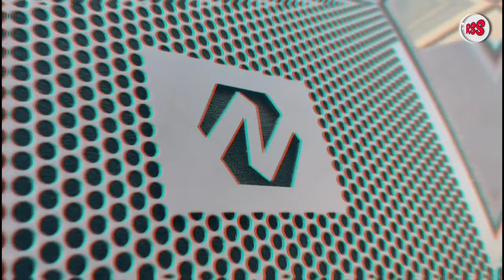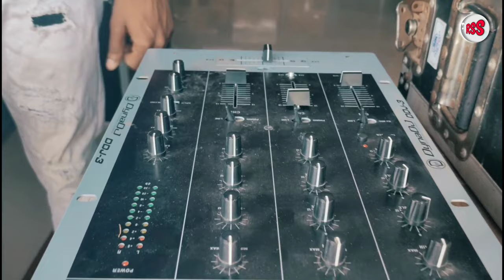N Labs - V12 Line Array - Unboxin, Close Look & Testing 🇮🇳🎧 Indian Products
Speaker Model No - N12 (750 watt Lf + 80+80 watt)

Thank's for - DJ Kapu Kosh

12" लॉन्ग थ्रो Speaker N-Labs 🇮🇳🔊 | Best Speaker of Line Array | लाइन ऐरे के लिए बेस्ट स्पीकर
12 INCH LONG THROW SPEAKER, N LABS SPEAKER, BEST SPEAKERS OF LINE ARRAY
12" Waterproof Speaker N-Labs 🇮🇳🔊 | Best Speaker of Line Array | लाइन ऐरे के लिए बेस्ट स्पीकर

RATHOD SOUND SYSTEMS
RATHOD SOUND
SOUND SYSTEMS
RATHORE SOUND

N LABS 12 INCH LINE ARRAY
N LABS 10 INCH LINE ARRAY
N LABS LINE ARRAY SPEAKERS
N LABS LINE ARRAY BSET SPEAKER KONSA HAI
N LABS LINE ARRAY KE LIYE SABSE ACCHA SPEAKERS KONSA HAI
N LABS KA SABSE ACCHA SPEAKER KONSA HAI
N LABS WATERPROOF SPEAKERS
N LABS 12 INCH WATERPROOF SPEAKERS
PANI MAIN CHALNE WALA SPEAKER
PANI MAIN CHALNE WALA SPEAKER KONSA HAI
N LABS KA PANI MAIN CHALNE WALA SPEAKER KONSA HAI
WATERPROOF LINE ARRAY
WATERPROOF LINE ARRAY SPEAKERS
WATERPROOF LINE ARRAY SPEAKERS KONSA HAI
N LABS KA BEST SPEAKER KONSA HAI
LONG THROW SPEAKERS LINE ARRAY

N LABS SPEAKER
N LABS SPEAKER PRICE IN INDIA
N LABS SPEAKER 10 INCH SPEAKERS
N LABS SPEAKER 10 INCH SPEAKERS PRICE IN INDIA
N LABS SPEAKER 12 INCH SPEAKERS
N LABS SPEAKER 12 INCH SPEAKERS PRICE IN INDIA
N LABS SPEAKER 15 INCH SPEAKERS
N LABS SPEAKER 15 INCH SPEAKERS PRICE IN INDIA
N LABS SPEAKER 18 INCH SPEAKERS
N LABS SPEAKER 18 INCH SPEAKERS PRICE IN INDIA
N LABS SPEAKER 21 INCH SPEAKERS
N LABS SPEAKER 21 INCH SPEAKERS PRICE IN INDIA
N LABS SPEAKER SPEAKERS PRICE IN INDIA

8 INCH LINE ARRAY
10 INCH LINE ARRAY
12 INCH LINE ARRAY
8" LINE ARRAY
10" LINE ARRAY
12" LINE ARRAY

8 INCH DUAL LINE ARRAY
10 INCH DUAL LINE ARRAY
12 INCH DUAL LINE ARRAY
8" DUAL LINE ARRAY
10" DUAL LINE ARRAY
12" DUAL LINE  ARRAY

8 INCH DUAL LINE ARRAY PRICE
10 INCH DUAL LINE ARRAY PRICE
12 INCH DUAL LINE ARRAY PRICE
8" DUAL LINE ARRAY PRICE
10" DUAL LINE ARRAY PRICE
12" DUAL LINE  ARRAY PRICE

S12